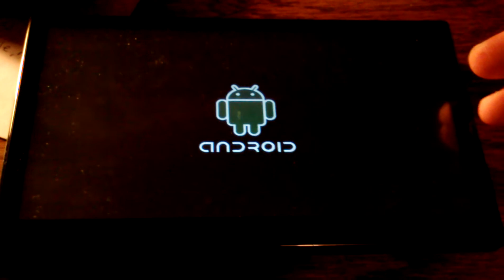Google Android Headunit problem one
this tablet has problems turning on